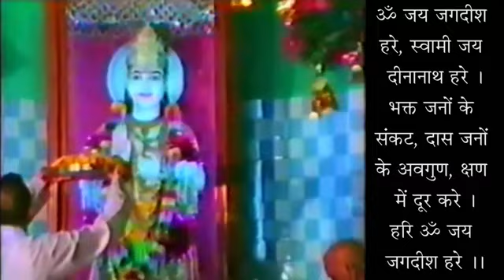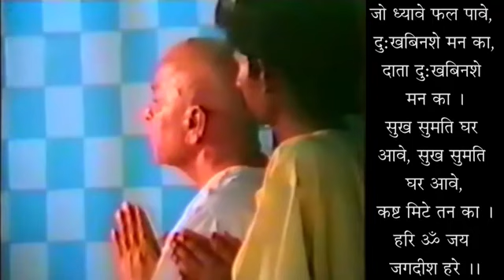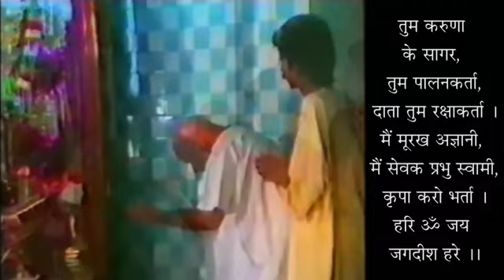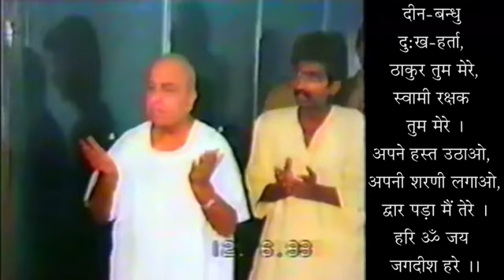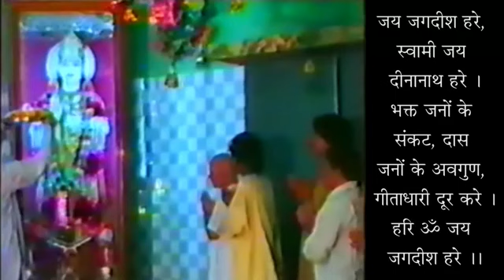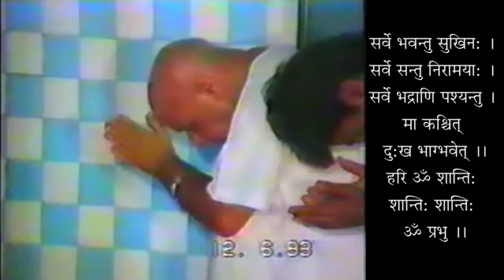Geeta Questionnaire - Jo Manushya Shastra Vidhi Ko Tyag Kar Karam Karta Hai Uski Kya Gati Ho Hai ?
गीता प्रश्नोत्तरी - गीता 17-01 - जो मनुष्य शास्त्र विद्धि को त्याग कर कर्म करता है, उसकी क्या गति होती हैं ? - स्वामी श्री गीतानंद जी महाराज
Geeta Questionnaire - Geeta 17-01 - Jo Manushya Shastra Vidhi Ko Tyag Kar Karam Karta Hai Uski Kya Gati Ho Hai ? - How Is The End Time Of Person Who Works Without Following Scriptures ?  - 19930917 - Swami Shri Geetanand Ji Maharaj